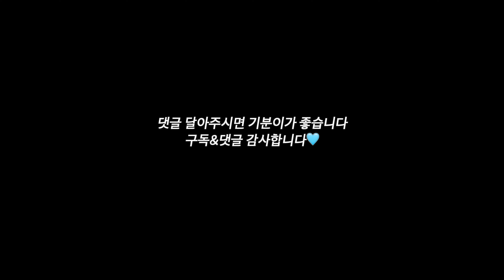방값 포함 하루 10만원으로 발리 한달살이 중인 부부의 하루 🇮🇩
🎧영상 속 음악 다운로드 하기
👇아래 링크로 구독하시고 2개월 추가 혜택 놓치지 마세요

총평은 하지 않는 걸로...ㅋㅋㅋ
감사합니다🩵